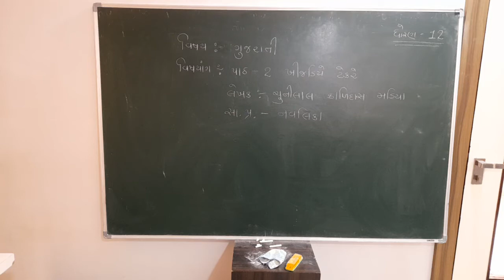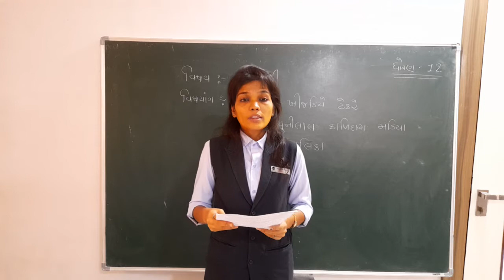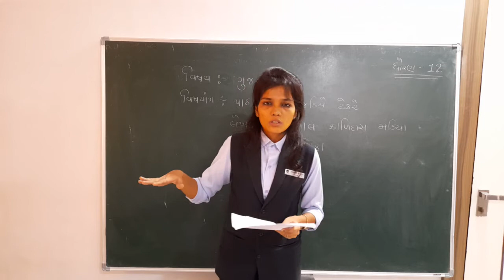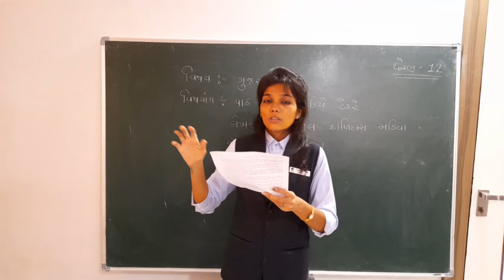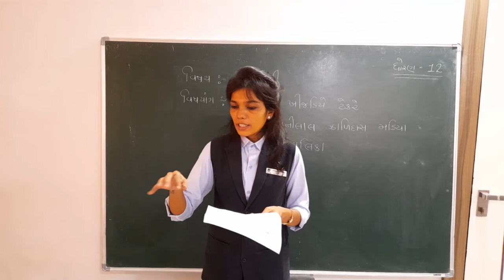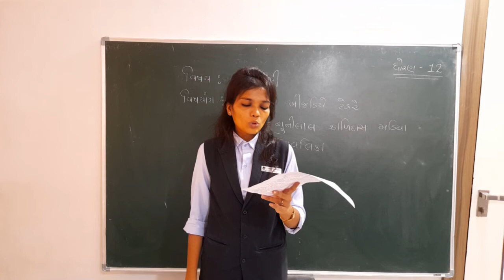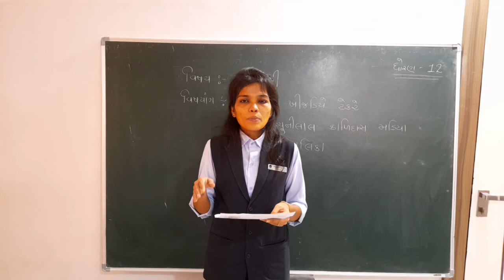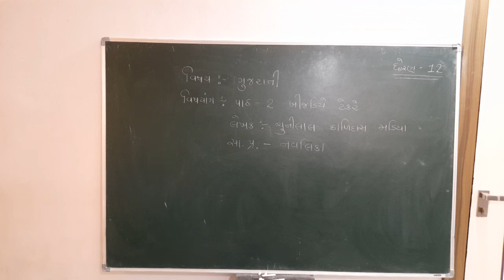STD 12 Gujarati | Ch 2 ખીજડીયે ટેકરે | Lecture 1